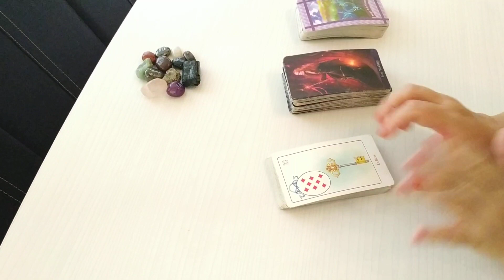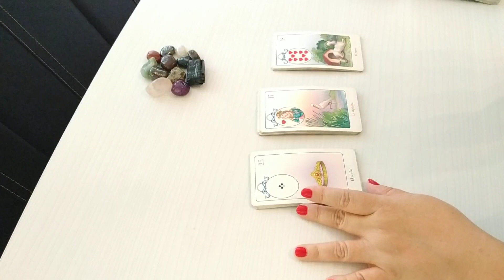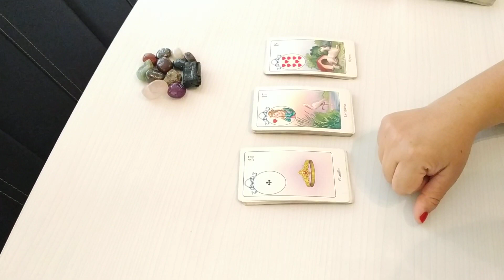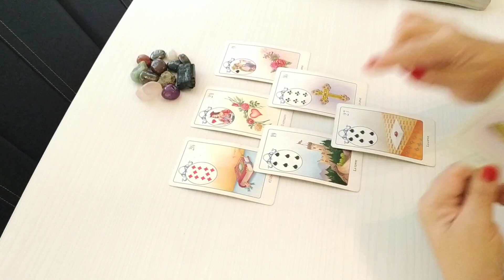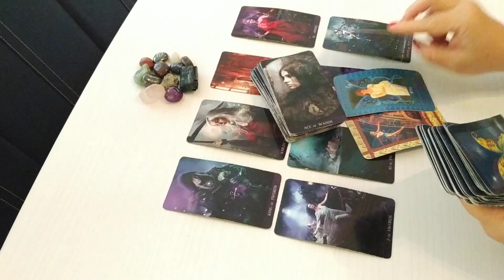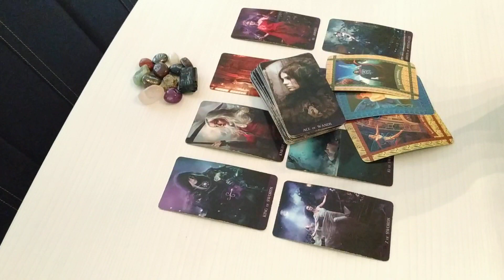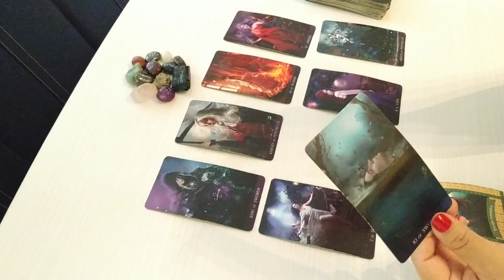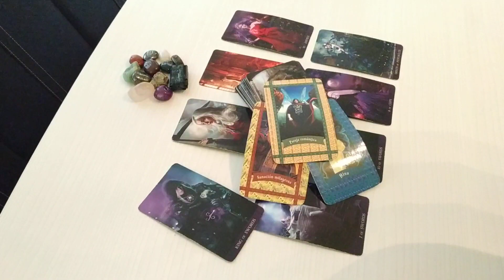Escorpión. Ex pareja 😳😱👀💕💖🎉